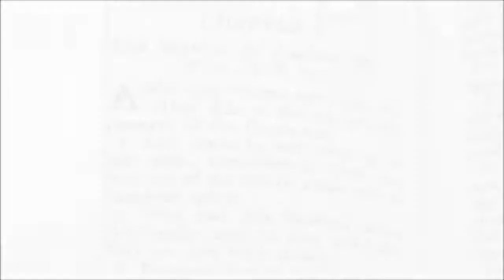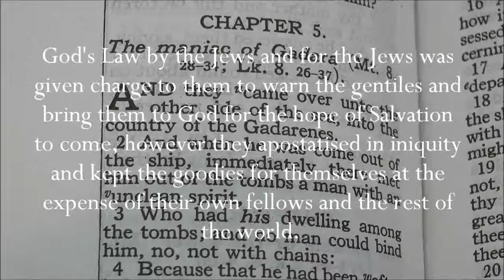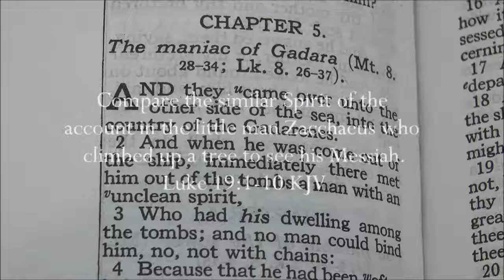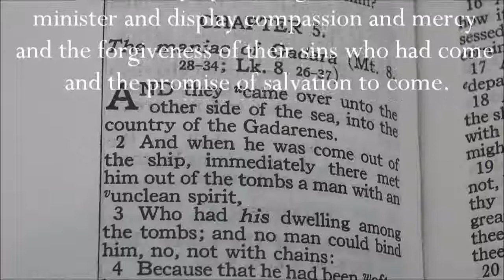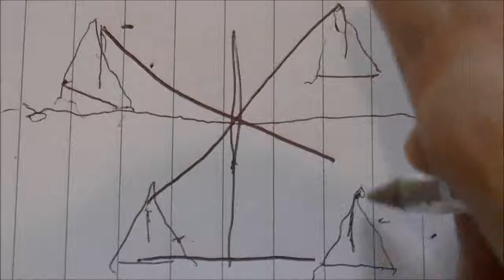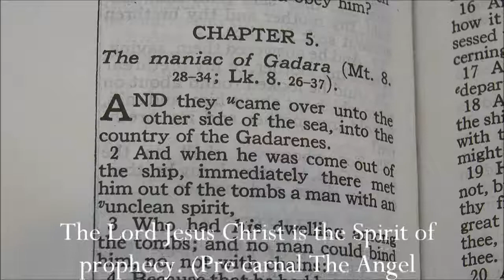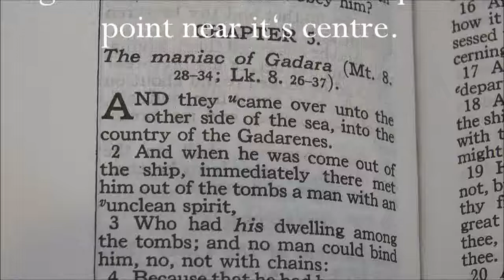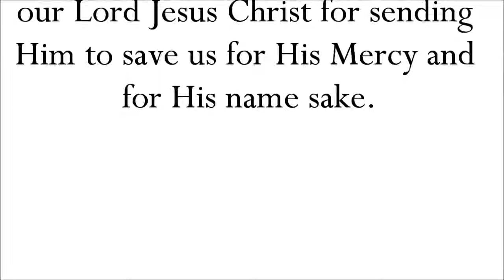Parenthetical Biblical study of Legion Mark 5:1-20 KJV Part 2 Synopsis Iniquity manifest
Biblical synopsis of Mark 5:1-20 KJV

A invitation to sit by the Lord’s side with our Heavenly Father and study His Word together.

And the Lord said unto the servant, “Go out into the highways and hedges, and compel them to come in, that my house may be filled.”

Topic’s content:-

Today's Idolatry.
The Power of The Lord Jesus Christ over all sin and death and Hell.
His Kingdom is, His Kingdom to come.
The sins of Israel, Christ completely restored all breaches and restored all frayed ends.
The Love of Israel’s Shepherd, all their hairs are numbered.
The recurrence of the Iniquity to come established by Satan.
Christ's complete healing, past, present and yet to come.
Our first love and His plough.
The fruits of repentance and the confession of faith unto good works through love.
Working out your salvation with fear and trembling.
Called out, set apart and sent out to serve the Porter by the Porter to come.
Decapolis (Ten Mountains/hills), a reflection of Rome‘s Iniquity manifest in Israel.
Satan’s seat, twin peaks and ten hills of iniquity.
Inherited curses, trauma based disassociation and post traumatic stress repercussions and the recovery in and by Grace through faith daily in Jesus Christ, taking up your cross and to walk.
Proverbs 16:11 KJV + Psalm 142 KJV

This work is for all those seeking understanding of their life’s allotment, for their healing and recovery from all that befell them in that sure hope in Christ received, and His faithful promise to come/sent (The Holy Ghost faithfully dispatched) lawfully confirmed. And for any seeking milk or meat to quench their appetites in Christ by the Word from His living waters.

I pray to The Most High and Holy Father, in the name of His beloved Son, our Lord and Saviour, our redeemer and our true and living God, believing, asking that this work be covered by His Holy, sacred and precious blood and this work sealed for the edification of all those drawn or seeking, that find this work, I pray that all genuine seekers will be blessed and drawn near to our Lord’s heart and mindfulness and be fed, even the lost saved, or pierced, and rebuked by Him and sifted if ingenuous unto repentance, solely for the Glory of God in Jesus Christ our Lord, if this offering be unacceptable to God, may it come to nought. Amen.

This work is copyright preserved and protected solely for the free course of The Word of God and for free distribution in the same Spirit Only. This work has been made to share on a public platform for the sole purpose stated. Copying this work or distributing this work outside the perimeters stated is an unlawful act, even those who copy without permission in the name of national security, The copyright owner has unequivocally not granted any such permissions and those will be brought to account to face the full cost of breaking the Law and bringing the Law of God into disrepute, to those repent today because you are guilty or perish tomorrow because of the consequences of lawlessness, to self, to others and to the Law and God Almighty and all else besides, in the name of Jesus Christ The Lord, Amen.